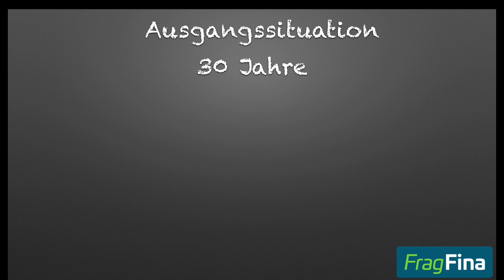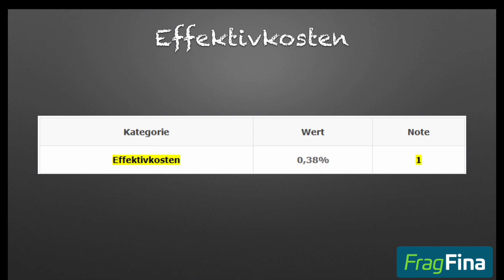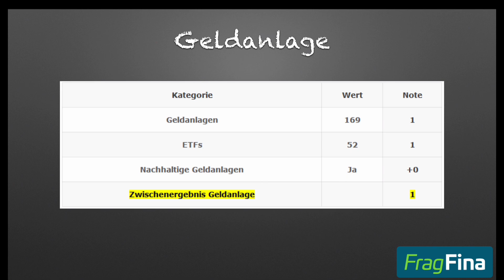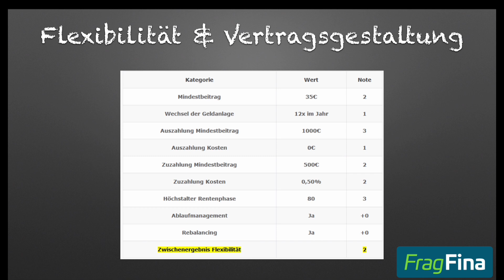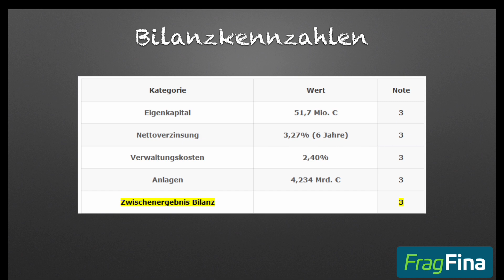Nettopolicen Test 2024: Folge 3 – Condor Congenial Privat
Im Rahmen unserer Nettopolicen-Testreihe werden wir in den kommenden ETF-Rentenversicherungen als Nettopolice von verschiedenen Anbietern einer Analyse unterziehen.

Im dritten Video schauen wir uns den die ETF Rentenversicherung als Nettotarif der Condor an.

Inhalt:

00:00 Einleitung
00:14 Disclaimer
00:46 Bewertungskriterien
01:35 Ausgangssituation
01:54 Effektivkosten
02:26 Geldanlage
03:06 Rentenfaktor
03:53 Flexibilität
05:34 Bilanzkennzahlen
06:16 Zusammenfassung

Der Test soll dabei helfen, ein Gefühl dafür zu bekommen, ob der betrachtete Vertrag passend oder auch eher unpassend für den persönlichen Vermögensaufbau ist.